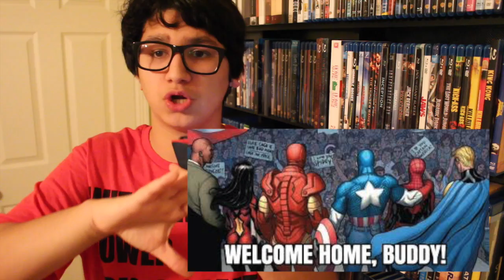Spider-man officaily joins the MARVEL CINEMATIC UNIVERSE my thoughts!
This video is about Spider-man officaily joins the MARVEL CINEMATIC UNIVERSE my thoughts!